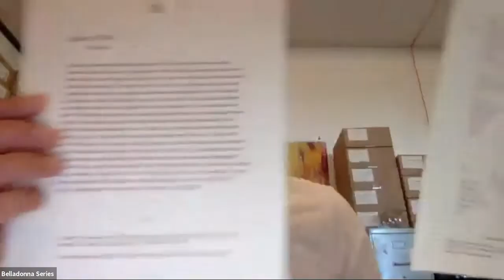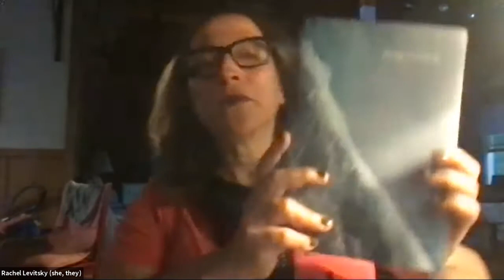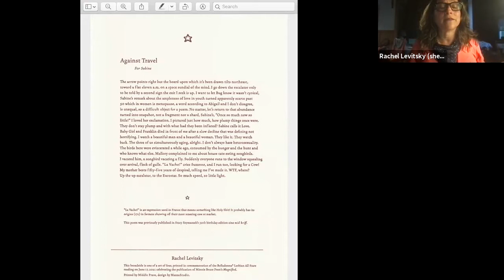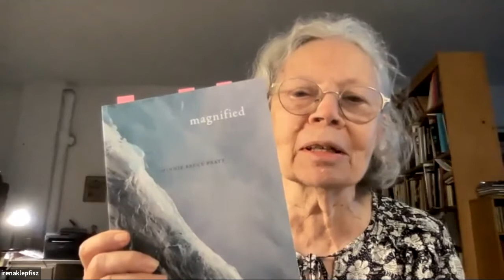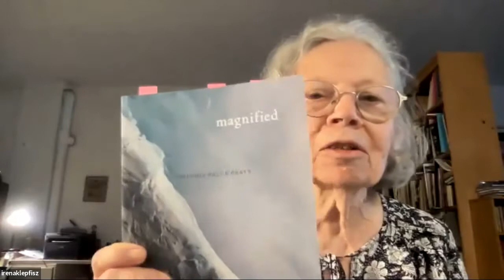Belladonna* Lesbian All Stars Celebrates Minnie Bruce Pratt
Belladonna* Lesbian All Stars Celebrates Minnie Bruce Pratt and her new book, Magnified,

With readings by Minnie Bruce Pratt, Irena Klepfisz, Alma Valdez-Garcia and Rachel Levitsky

Belladonna* is thrilled to continue our Lesbian All Star Extravagance in a Zoom event celebrating the release of Magnified, Minnie Bruce Pratt’s celebrated new book of poetry out from Wesleyan “a collection of love poems draws us into the sacred liminal space that surrounds death." Come celebrate, hear readings by a multi-generational cast and engage a short post-reading conversation with questions from Rachel Levitsky and from the audience.